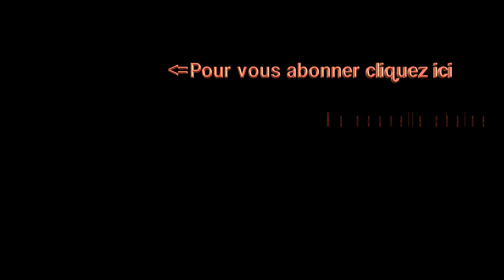Je prépare la terre pour mes semis de maïs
voici une vidéo ou je prépare mes champs pour les semis de maïs. Je passe deux outils : un déchaumer a dent CLC et une rotative pour affiner la terre.